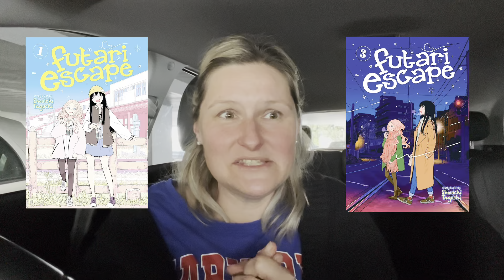NOVEMBER READS: Books I read in November!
I read 10 books in November:

Firestarter - Stephen King
Futari Escape #1 and #3 - Shouichi Taguchi
Bag of Bones - Stephen King
After the Forest - Kell Woods
A Cotswold Christmas - Kate Hewitt
Clean Slate - Zoe Foster Blake
The Summer Melt - Emily March
Trapdoor - JP Pomare
Grace is Gone - Emily Elgar

Things I did not include in this VLOG:
- I did not go to the gym this week.
- Our bathroom renovation budget blew out. Right before Christmas. Hence me painting the bathroom myself. Badly.
- Our garden is so overgrown at the moment. And most of my veggies have been a fail. Ugh. I had such high hopes!

Please do not compare your life with what someone else chooses to show you online. No one's life is "Insta Perfect" x

***This vlog is filmed on Wurrundjeri traditional land under the watchful eye of Bunjil, the creator spirit. I’d like to acknowledge and honour the Traditional Owners of this land, the Wurrundjeri Woi-wurrung People of the Kulin Nation and pay my respects to Elders past and present.